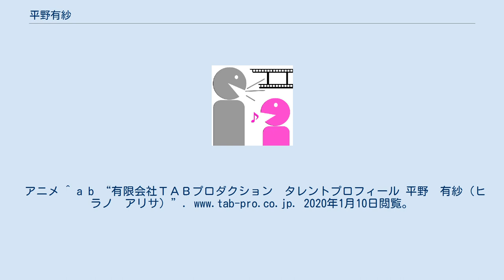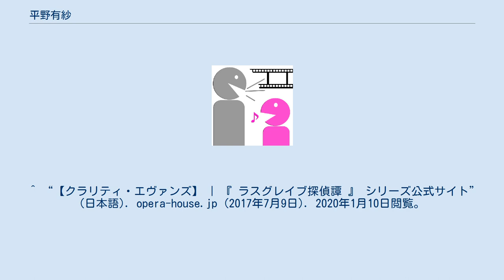平野有紗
平野 有紗（ひらの ありさ、1995年8月9日 - ）は、日本の女性声優。
岐阜県出身。
TABプロダクション所属。
 第8回声優アワード新人発掘オーディションを経て、TABプロダクション所属となる。
アニメ ^ a b “有限会社ＴＡＢプロダクション　タレントプロフィール 平野　有紗（ヒラノ　アリサ）”. 2020年1月10日閲覧。
 ^ “平野有紗『ありっさ、ブログ始めたってよ』” (日本語). 平野有紗オフィシャルブログ「ありちゃんにっき」Powered by Ameba. 2020年1月10日閲覧。
^ “平野有紗『ブログ開設まで. 』” (日本語). 平野有紗オフィシャルブログ「ありちゃんにっき」Powered by Ameba. 2020年1月10日閲覧。